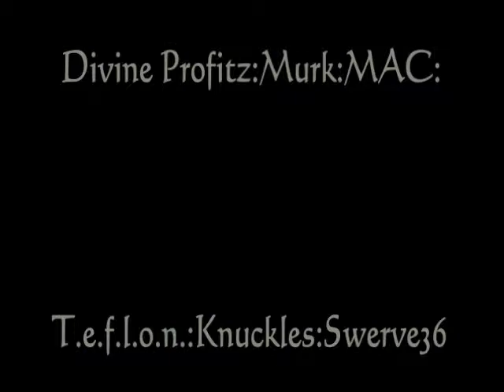Divine Profitz Cypha with Special Guests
Big cypha in Richmond VA lots of Hip Hop check out ?Divine Profitz? on cdBaby and iTunes.Peace to Ravenous;Divine;Luggage;Swerve36;Raygun;Tef;Knucks;Hadj;Brad D;Brad B;